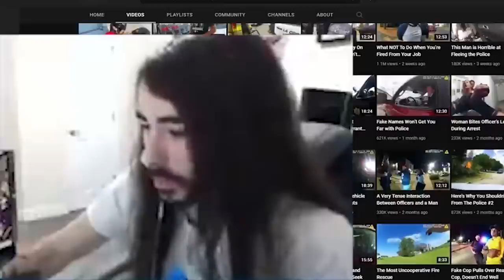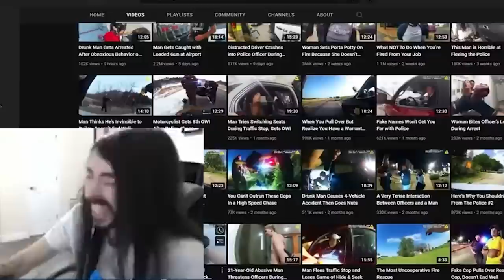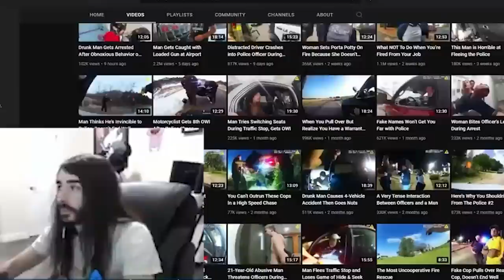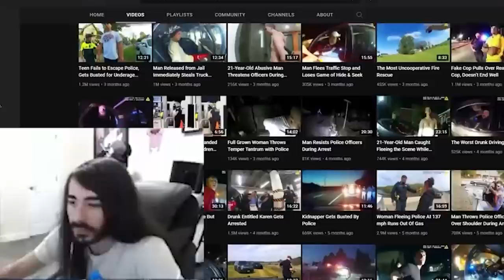Moist Critical Reacts to Arrest Cases On Code Blue Cam